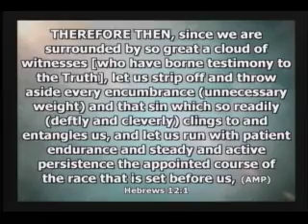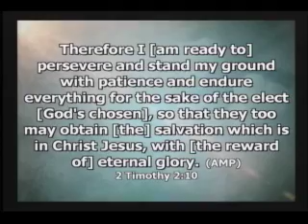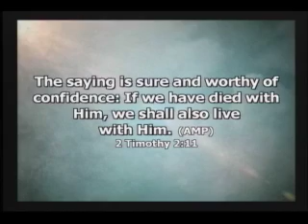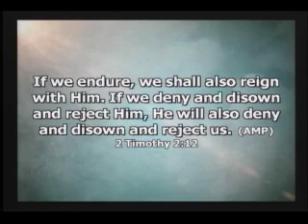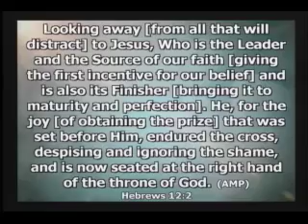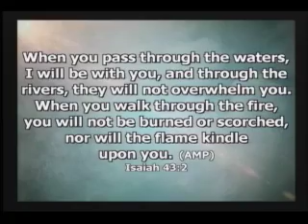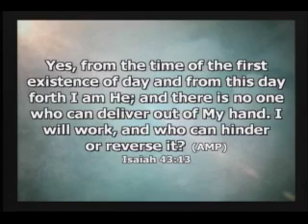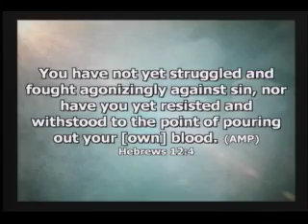Start Running and Never Quit